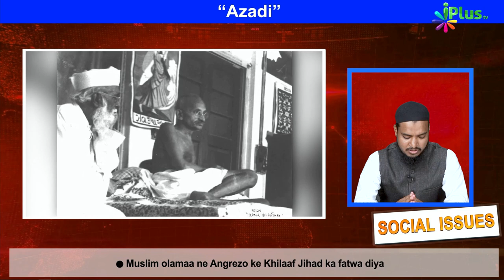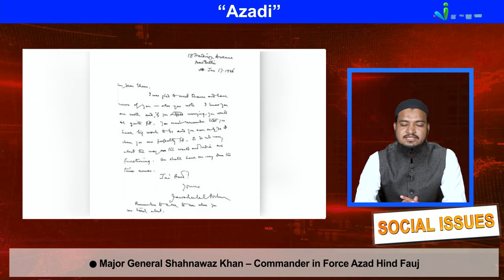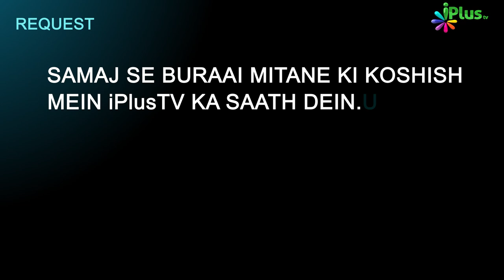मुसलमानों का खोया हुआ इतिहास | Azadi | Social Issue Episode 07 | iPlus TV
मुसलमानों का खोया हुआ इतिहास | Azadi  | Social Issue Episode 07 | Shaikh Razaullah Abdul Karim Madani | Shaikh Abul Qasim Farooqi | Shaikh Rashid Hasan Mubarakpuri | Shaikh Abdul Bari Sanabili | iPlus TV